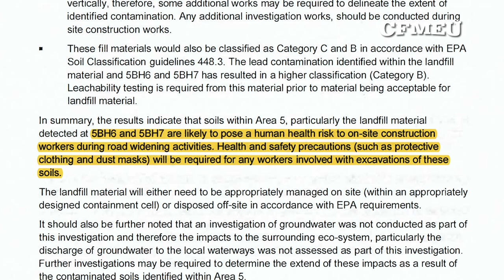Fulton Hogan withheld report showing asbestos, heavy metals contamination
It took a PIN notice and the threat of prosecution for Fulton Hogan to release a damning Vic Roads report that reveals asbestos and toxic chemical contamination at the EJ Whitten Bridge site in Sunshine.
Fulton Hogan's safety manager even admits he hadn't fully read the report, which stated that landfill material "are likely to pose a human health risk to on-site construction workers during road widening activities."
While the job has been stopped for some time, there is public access through the site and local residents have also been affected.